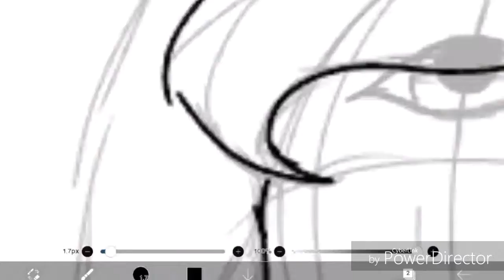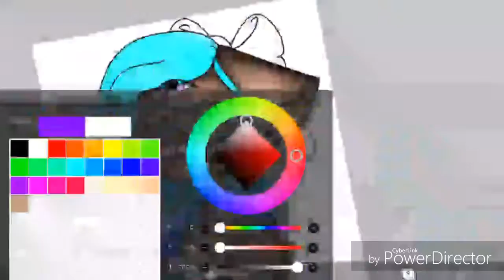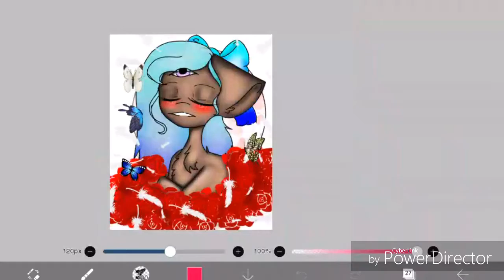Speedpaint : Marnon 6456 ( Fishiy lit)